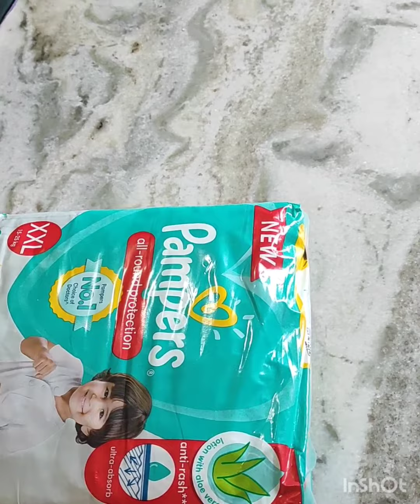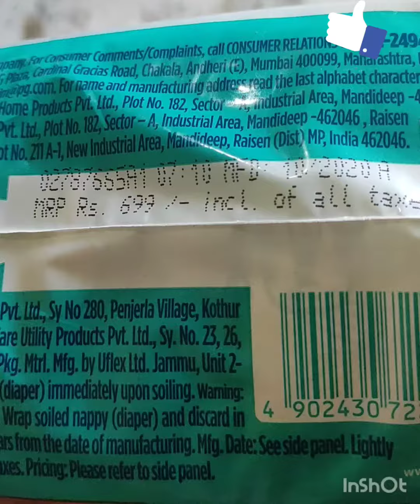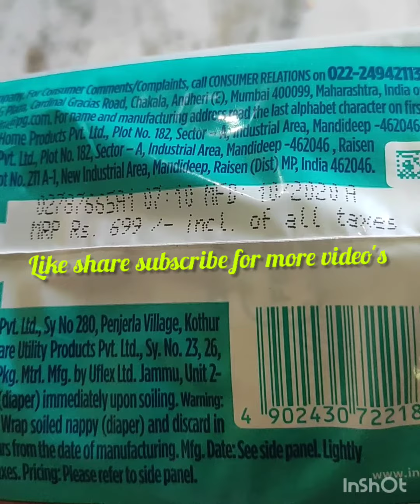Pampers pants unboxing // buy online@naazvideos035